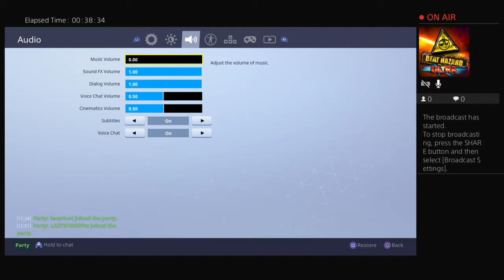Season 4 grind good ps4 builder